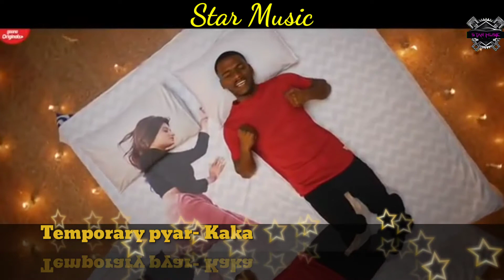Temporary pyar- Kaka.